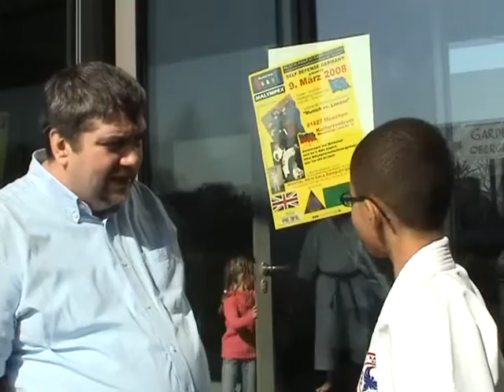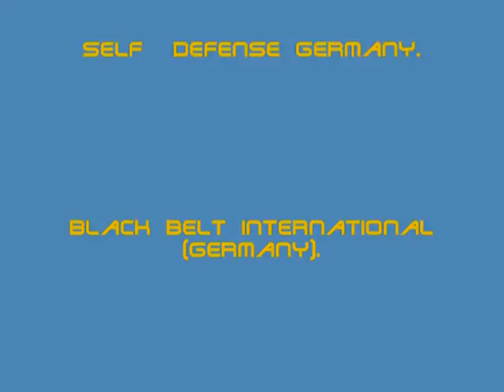Malympex Munich 2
Germany vs UK Martial Arts Event BBI